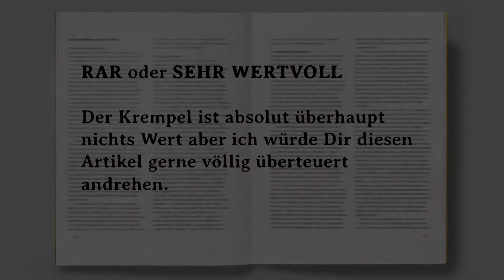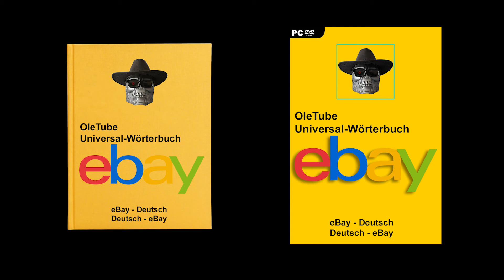Episoden - 114 - eBay - Deutsch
Hallo Freunde der digitalen Unterhaltung! Endlich das ultimative Wörterbuch, jetzt wird endlich alles klar! Greift noch heute zu und verschafft euch den ultimativen Vorsprung ;-)

Wenn euch das Video gefällt, lasst mir doch ein Like da. Ihr dürft auch kräftig kommentieren oder völlig sinnloses Zeug in die Kommentare schreiben. Falls ihr noch kreative Ideen habt die ebenfalls unbedingt von mir verwurstet werden müssen, packt ihr die natürlich ebenfalls in die Kommentare.

Bitte teilt das Video auch mit allen Leuten den es gefallen könnte. Ihr könnt das Video natürlich auch mit Menschen teilen denen es nicht gefällt, aber gebt dann nicht mir die Schuld für eventuelle Folgeschäden.

Ich wünsche euch viel Spaß mit dem kurzen Video und bleibt Gesund!